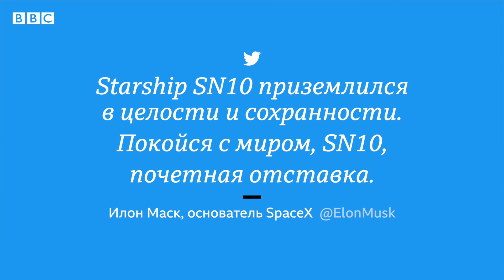Успешно приземлился, но потом взорвался: что произошло с кораблем Starship компании SpaceX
Starship разрабатывается для перевозки астронавтов и 100 тонн груза для будущих миссий на Луну и Марс.